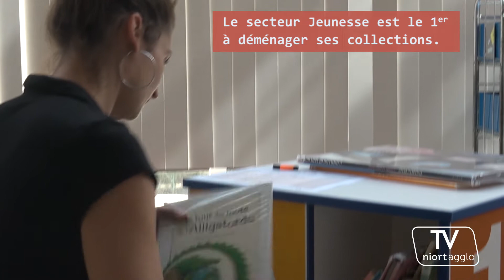Déménagement des collections Jeunesse et Adultes à la Médiathèque Pierre-Moinot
La médiathèque Pierre-Moinot va être rénovée et agrandie. Au 1er octobre 2018, elle fermera ses portes au public jusqu’à fin 2020. Conséquences : les secteurs Jeunesse et Adultes déménagent dans de nouveaux locaux. Le secteur Jeunesse arrive le 14 septembre à la médialudothèque située au Centre Du Guesclin. Le secteur Adultes arrive le 20 octobre au 15 rue de l'Hôtel de Ville à Niort.